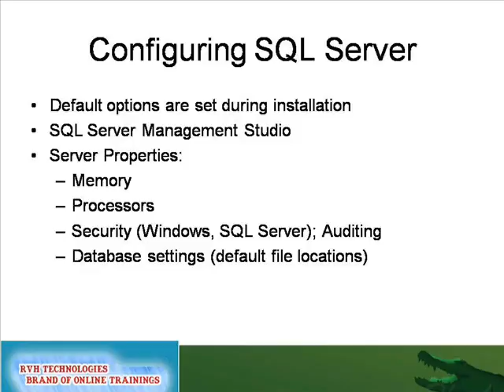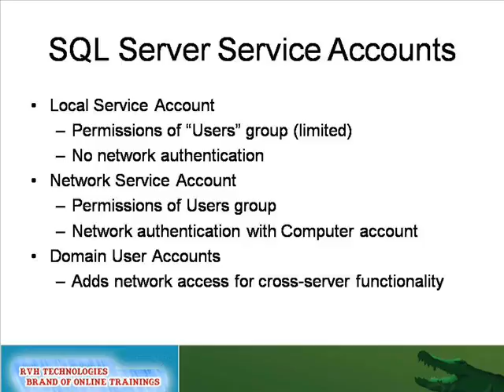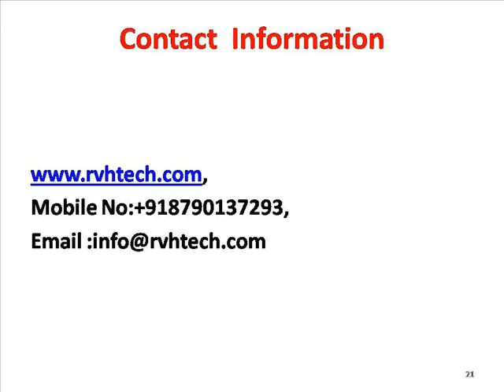SQL Server Online Training|video classes by real time experts-low price